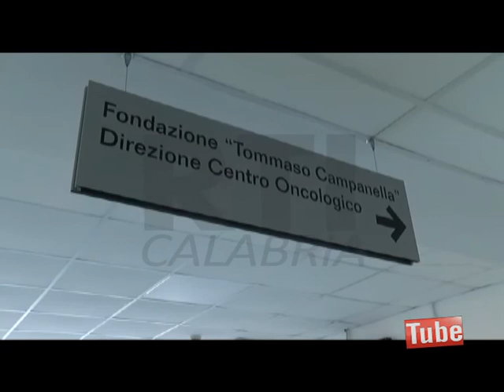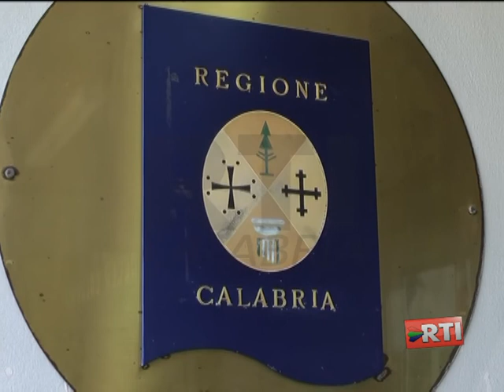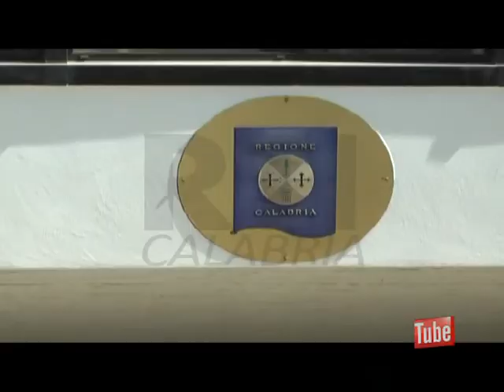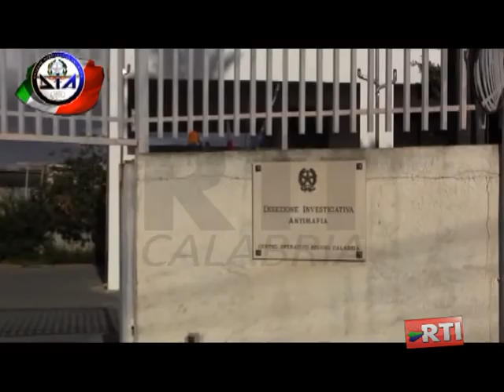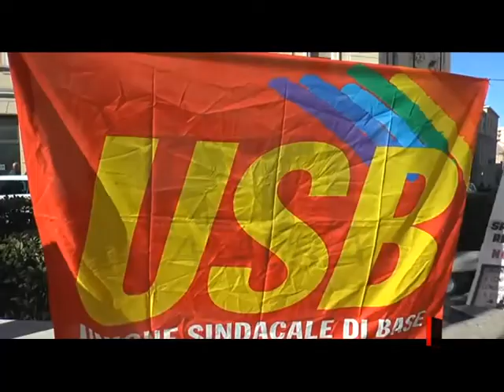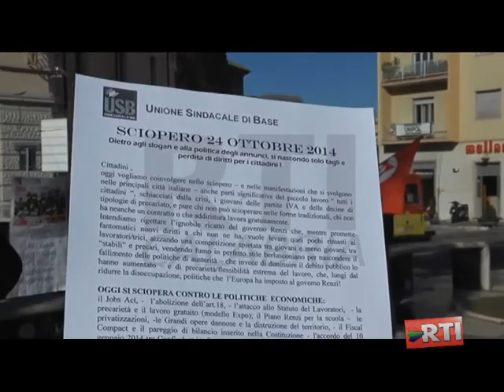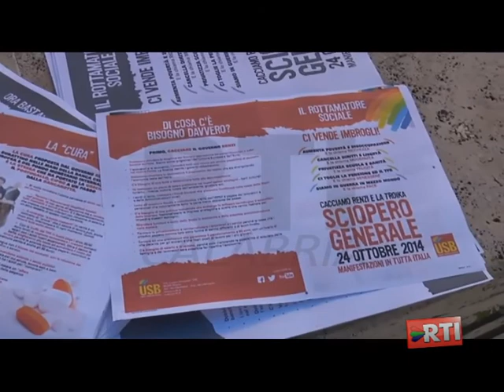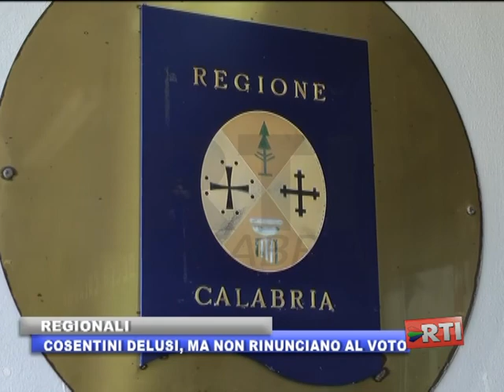RTI INFORMAZIONE 24 OTTOBRE 2014